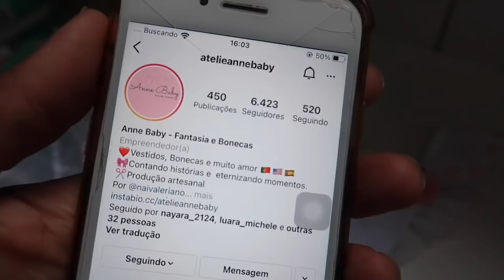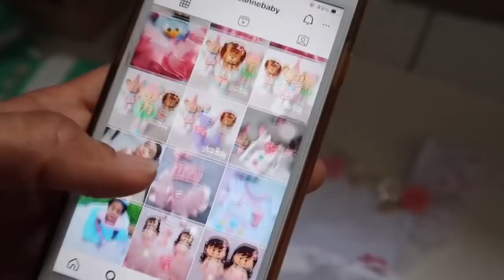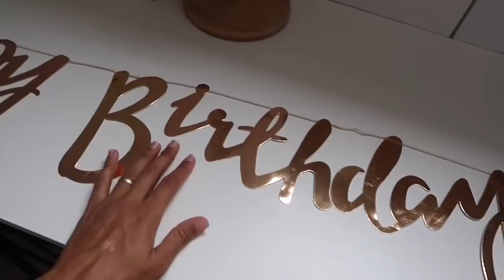ANIVERSÁRIO DA LALÁ ESTÁ CHEGANDO 🥳 | MOSTREI O VESTIDO DA FESTA | FESTA ROSE GOLD 🥰-PREPARATIVOS